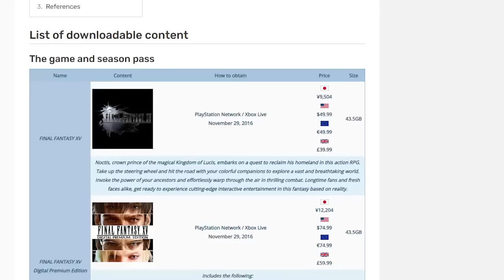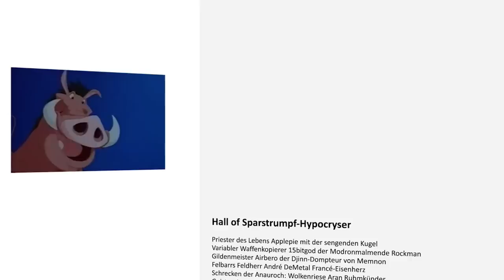Final Fantasy XV - sich auf zwei Hochzeiten gleichzeitig vertanzen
Heute begeben wir uns zu einer alten Spielreihe auf einer neuen Konsole. Der 15. Teil von Final Fantasy ist ein seltsames Open World-Erlebnis, das ich einerseits schätze, das ich aber anderseits nur als unfreiwillig komisch beurteilen kann.

Außerdem weiteren Dank an Lena, Neko, hude, Dennis, Michl & Timm für ihre Publikumsinteraktion.